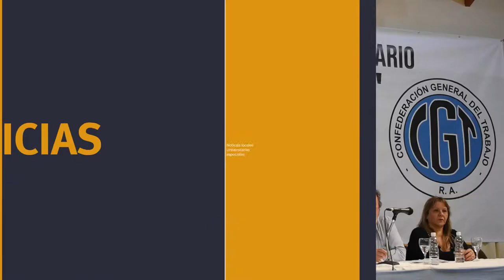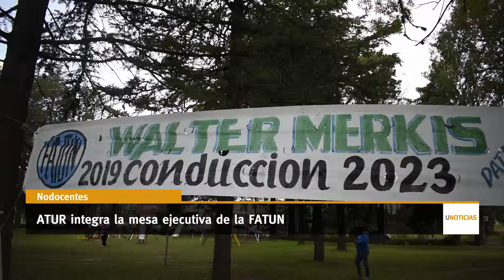U Noticias- ATUR integra la mesa ejecutiva de la FATUN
En Congreso Nacional Ordinario en la ciudad de Giardino, Córdoba  eligieron autoridades de la Federación Nodocente y Alicia Luna, Secretaria General de ATUR, estará a cargo de la Secretaría de Género de la Federación